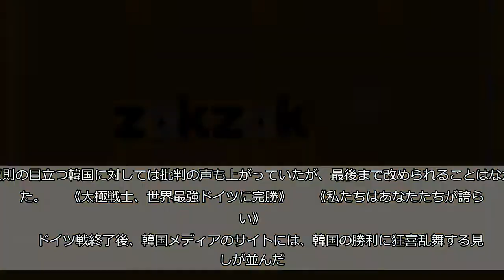ドイツに歴史的勝利も「反則大国」として名を残した韓国 ファウル、イエローカード最多記録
サッカーＷ杯で前回王者のドイツを相手に歴史的勝利を挙げた韓国だが、「反則大国」としても不名誉な歴史を刻んでしまった。現時点で、韓国のイエローカード数、ファウル数は出場３２チーム中最多となっている。反則の目立つ韓国に対しては批判の声も上がっていたが、最後まで改められることはなかった。   　《太極戦士、世界最強ドイツに完勝》   　《私たちはあなたたちが誇らしい》   　ドイツ戦終了後、韓国メディアのサイトには、韓国の勝利に狂喜乱舞する見出しが並んだ。決勝トーナメント出場こそならなかったが、前回大会で優勝し、ＦＩＦＡ（国際サッカー連盟）ランキング１位のドイツに２－０で勝利したのだから、無理はない。   　だが、フェアプレー精神が尊ばれるなかで、韓国サッカーは極めて異質だ。ドイツ戦でのファウル数は１６に上り、４枚のイエローカードを乱発したのだ。ドイツのファウル数７、イエローカード０と比べると、悪質性は際立っている。   　韓国の反則の多さは大会を通じて問題となっていた。２戦目のメキシコ戦では、ファウル数２４、イエローカード４枚を記録。メキシコのオソリオ監督が試合後、「審判の判定については話したくないが、韓国のファウルは２４回もあった。予防措置が取られることを願っている」と不満を漏らしたほどだった。   　韓国のラフプレーは最後まで改善されず、１次リーグ３試合合計でファウル数は６３、イエローカードは１０枚に上り、現時点で出場３２チームの中で最も多い。まだ３戦目を控えるチームはあるが、ファウル数で３０以上の差があり、韓国が「反則王者」として歴史に名を残す可能性は高い。   　せっかくの大金星も台無しだ。